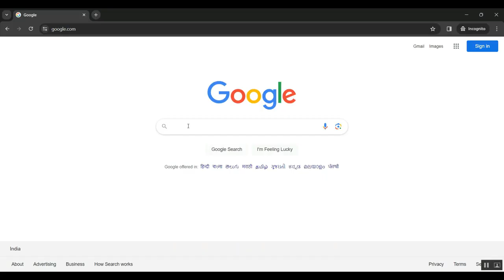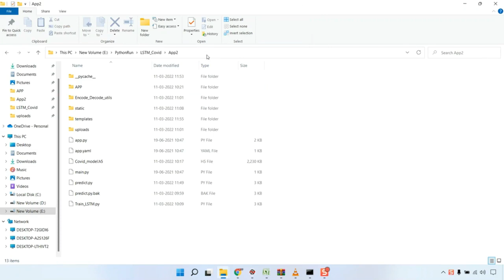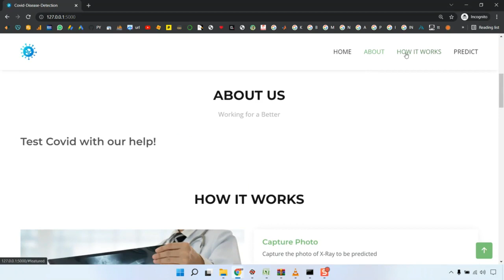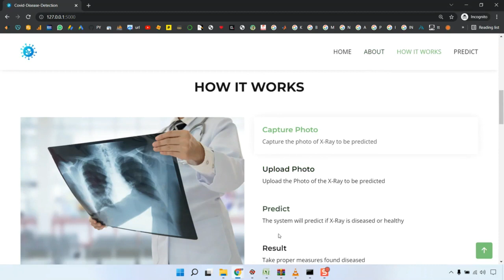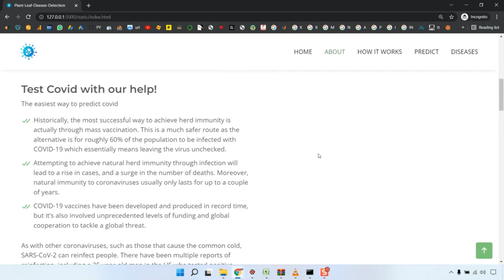JCS An Explainable COVID 19 Diagnosis System by Joint Classification and Segmentation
IEEE PROJECTS 2024 TITLE LIST

* Complete Source Code
* Complete Documentation
* Complete Presentation Slides
* Flow Diagram
* Database File or Dataset
* Screenshots
* Execution Procedure
* Video Tutorials
* Supporting Softwares

Support Specialization
* 24/7 Support
* Ticketing System
* Voice Conference
* Video On Demand
* Remote Connectivity
* Document Customization